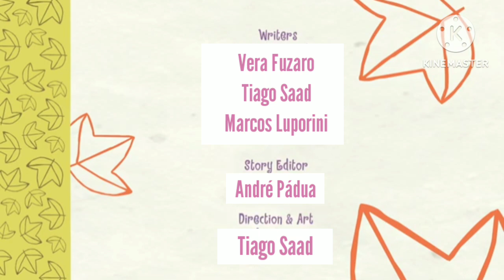Happy Tree Friends Stayin Alive (2017)